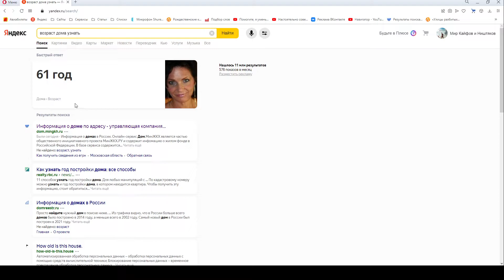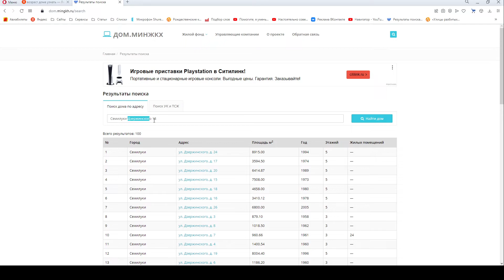Как узнать возраст своего дома (год постройки) в интернете на примере города Семилуки